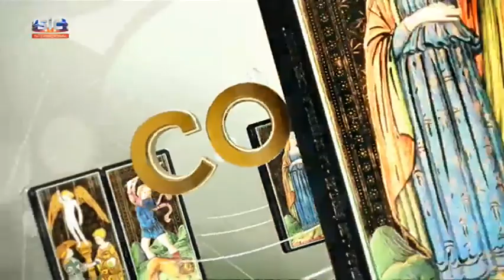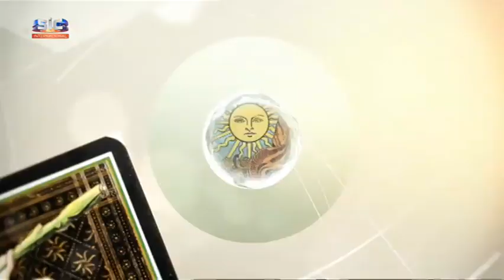Maria Helena - "A minha saúde vai melhorar?"